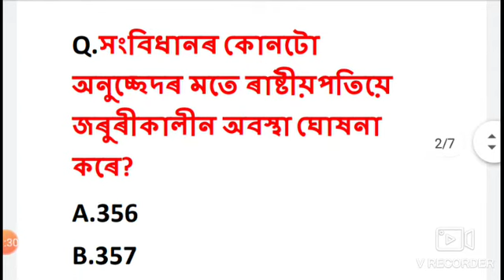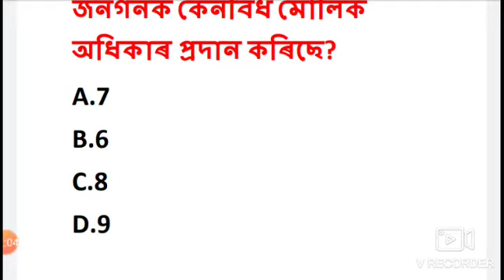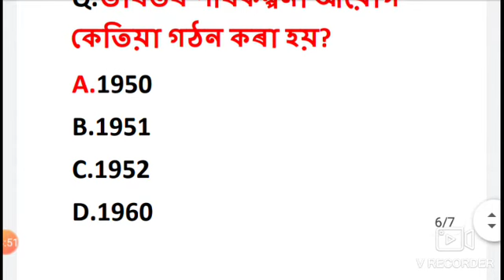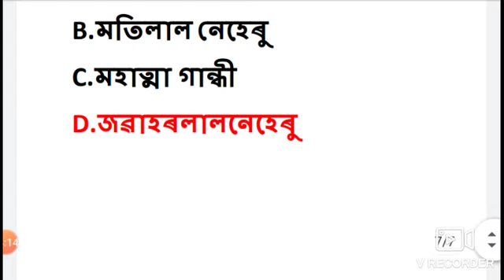assam police question answer//অসম পুলিচৰ প্ৰশ্ন//বাৰে বাৰে আহি থকা প্ৰশ্ন//Vedioটো নোচোৱাকৈ নাথাকিব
অসম পুলিচৰ প্ৰশ্ন আলোচনা কৰা হৈছে ।